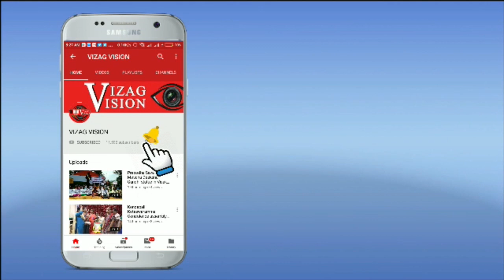Vamanavatar | Jagannadha Swamy | Vanu gopal swamy temple | Visakhapatnam | Vizag Vision